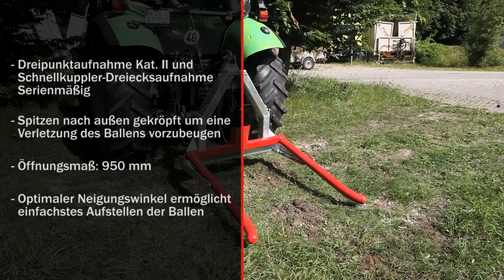Ballentransportgerät - kippbar Fliegl Agro-Center